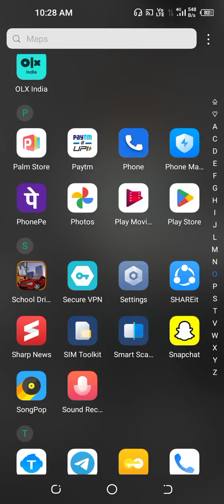School Diving 3D Full Jankari 1ToZ Install youtube schooldrivinggame 🚗🚗